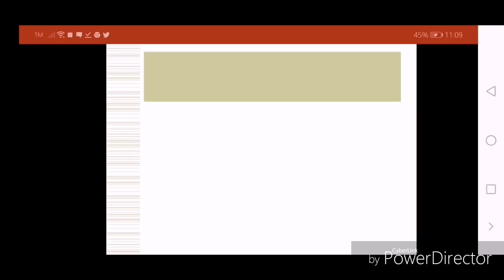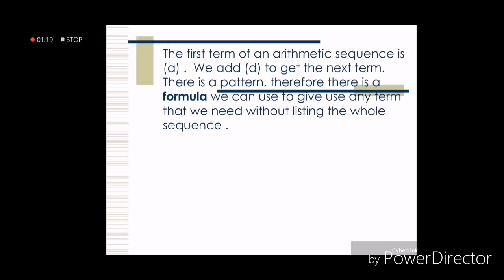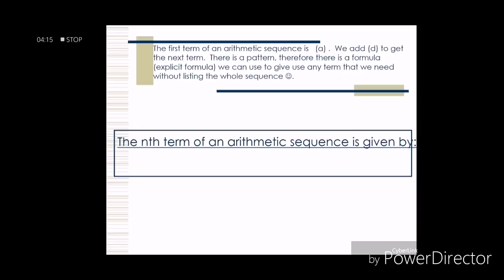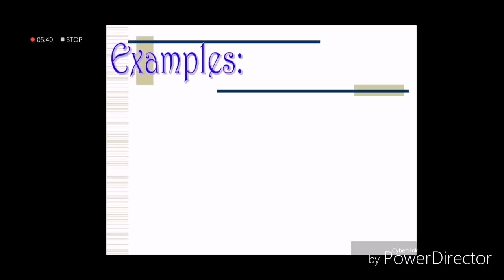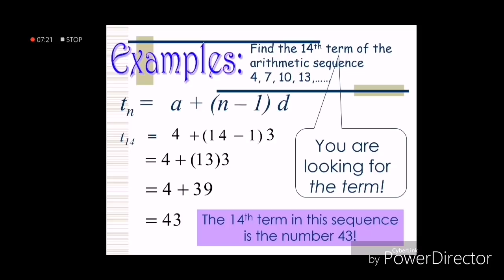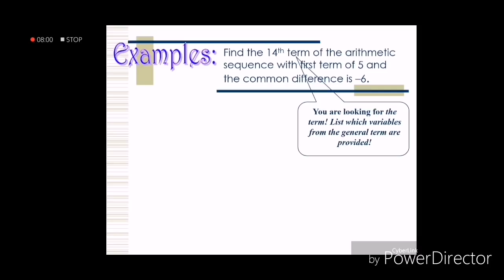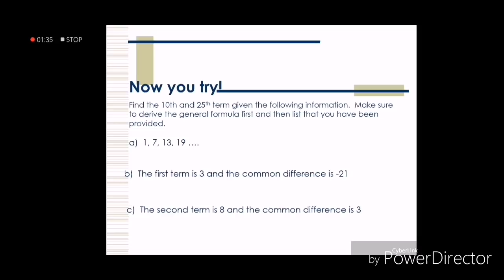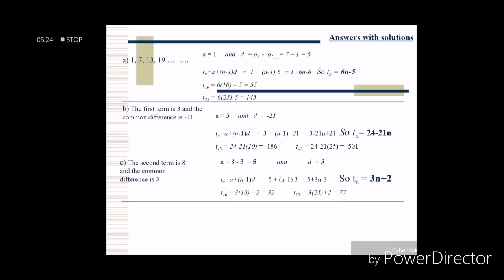[Math 10] Arithmetic Sequence Part 2 in Tagalog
Mathematics for Grade 10 students topics in Algebra
Series and Progression | Pre-Calculus
Brief Discussion in Patterns and Series

Arithmetic Sequence in Tagalog/Filipino Part 1

Arithmetic Sequence in Tagalog/Filipino Part 2

Arithmetic Sequence in Tagalog/Filipino Part 3
(Arithmetic Means)

Arithmetic Sequence in Tagalog/Fiipino Part 4
(Sum of Arithmetic Sequence)

Arithmetic Sequence in Tagalog/Filipino Part 5